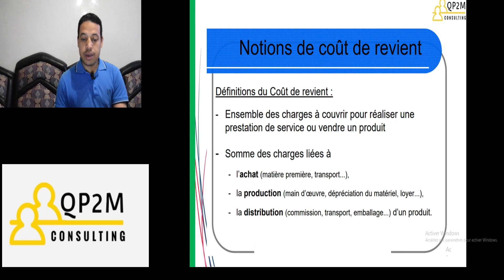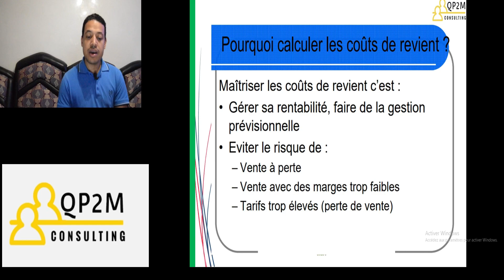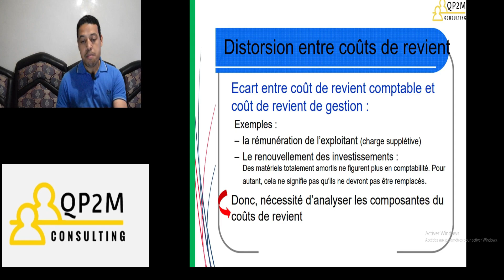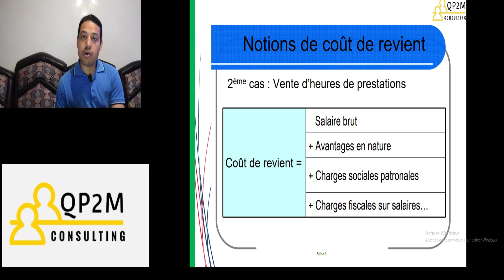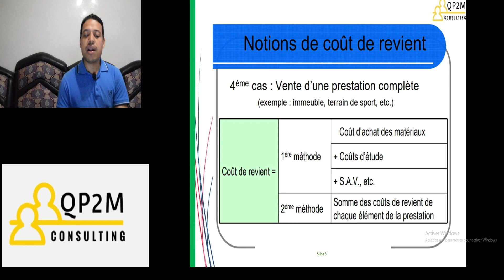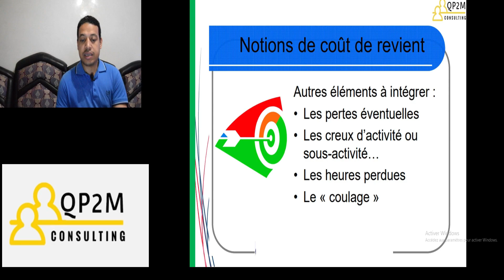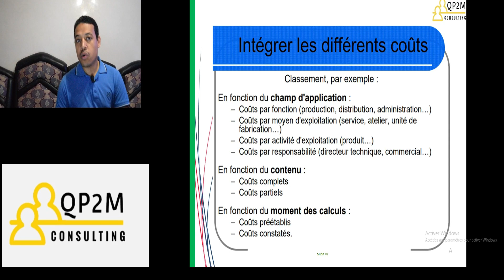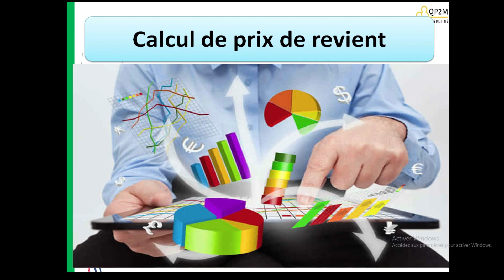Prix de Revient - Partie 1 : Définitions et Types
-Définitions de cout de revient
-Types des couts de revient
-Les charges